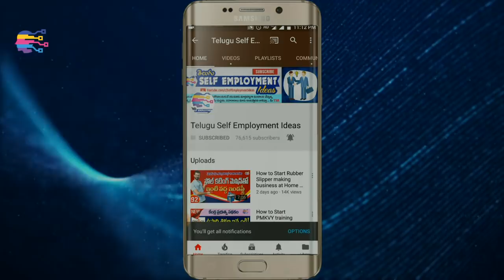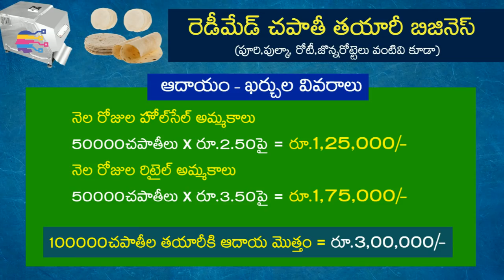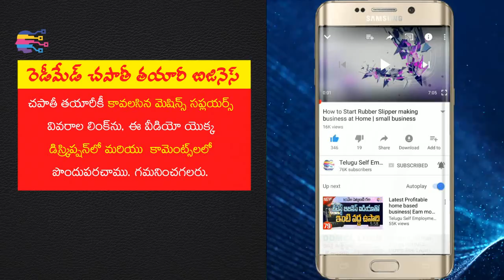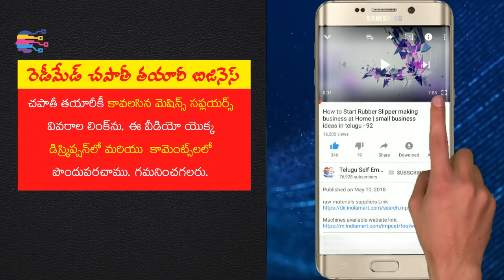Earn 2lakhs income monthly from home| chapatti making industry|small business ideas in telugu-108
Hi Friends!!
This is the video about  how to making chapati at home, how to start chapati making business at home in telugu, how to earn from home chapatti, roti, puri, pulka making from home with low investment and using chapatti flour mixing machine, chapatti making machine in telugu. And also explain chapatti making process in telugu. This business very low investment and high profits business in cities and towns. Especially Andhra Pradesh and telanagana towns, villages and cities..  huge benefits for low village framers, students, house wifes and other people. This video for un-employed, house wifes, new business entrepreneurs and others. There is huge profit margin and easy to maintain this business. how to start a business, how to get bank loan for business,  where to buy raw materials, Government subsidies, margins, incentives.
In this video i will explained and coverd  top 5 new business ideas in telugu,  small business in telugu,best business ideas in telugu,telugu self employment ideas,small industry at home, low investment high profit business in telugu, , business ideas for womens at home , small business at home, village industry ideas in telugu, villages business ideas in telugu, without investment business ideas, earn money with no investment etc.